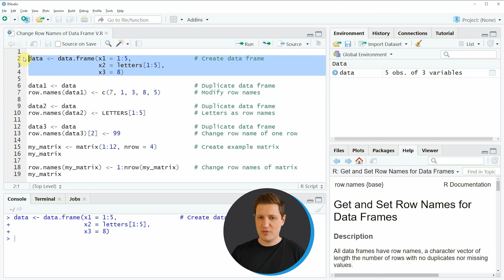Change Row Names of Data Frame or Matrix in R (4 Examples) | row.names, data.frame & matrix Function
How to modify the row names of a data frame or matrix in the R programming language. More details
R code of this video:

data ‹- data.frame(x1 = 1:5,                 # Create data frame
                   x2 = letters[1:5],
                   x3 = 8)

data1 ‹- data                                # Duplicate data frame
row.names(data1) ‹- c(7, 1, 3, 8, 5)         # Modify row names

data2 ‹- data                                # Duplicate data frame
row.names(data2) ‹- LETTERS[1:5]             # Letters as row names

data3 ‹- data                                # Duplicate data frame
row.names(data3)[2] ‹- 99                    # Change row name of one row

my_matrix ‹- matrix(1:12, nrow = 4)          # Create example matrix
my_matrix

row.names(my_matrix) ‹- 1:nrow(my_matrix)    # Change row names of matrix

my_matrix